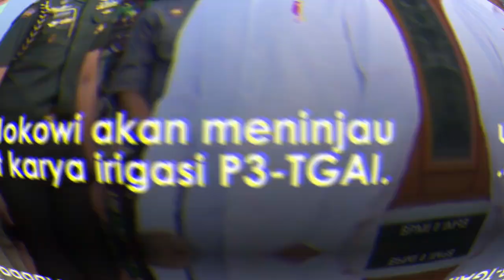🔴JELANG PILPRES 2024, PRABOWO-ANIES-GANJAR KOKOH DI 3 BESAR, SIAPA YANG AKAN LOLOS BERLAGA DI 2024 ?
Enjoy Channel News, jakarta - JELANG PILPRES 2024, PRABOWO-ANIES-GANJAR KOKOH DI 3 BESAR, SIAPA YANG AKAN LOLOS BERLAGA DI 2024 ?. Prabowo Subianto, Ganjar Pranowo, dan Anies Baswedan masih belum tergoyahkan dari bursa capres 2024. Terkini, Prabowo, Ganjar, dan Anies berbagi posisi di tiga besar bursa capres hasil survei Litbang Kompas.

Hendri Satrio Founder lembaga survei KedaiKOPI memaparkan analisisnya. Hendri melihat Prabowo-lah yang memiliki peluang lebih besar dibandingkan Ganjar ataupun Anies.

"Pak Prabowo jelas diunggulkan karena dia dari partai politik ya dan Ketua Umum Gerindra.

Bagaimana dengan Gubernur Jawa Tengah Ganjar Pranowo ? Analisis Hendri, elektabilitas Ganjar justru tergerus belakangan ini. Yang paling berdampak buruk terhadap elektabilitas politikus PDI Perjuangan (PDIP) itu adalah insiden di Desa Wadas, Purworejo, beberapa waktu lalu.

Nah untuk lebih jelasnya silahkan simak video ini JELANG PILPRES 2024, PRABOWO-ANIES-GANJAR KOKOH DI 3 BESAR, SIAPA YANG AKAN LOLOS BERLAGA DI 2024 ?. Semoga bermanfaat.